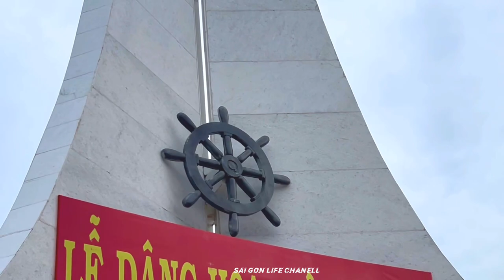NÉT HOANG SƠ CỦA BÃI BIỂN PHÙ MỸ TP QUI NHƠN BÌNH ĐỊNH